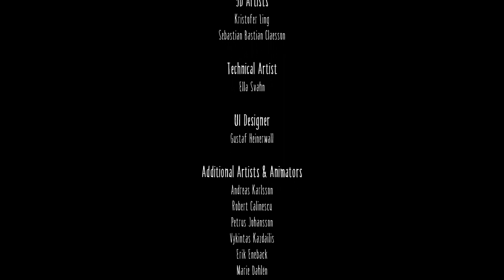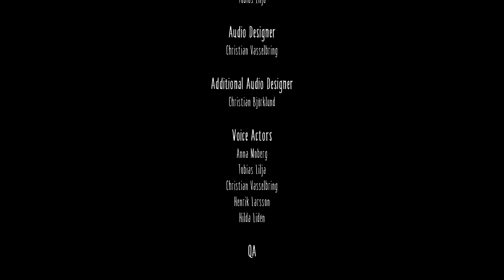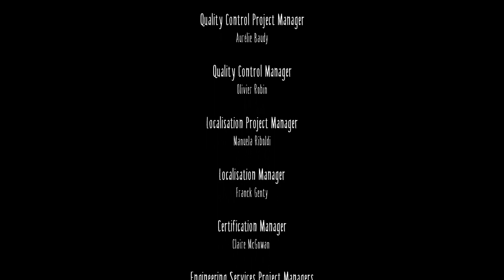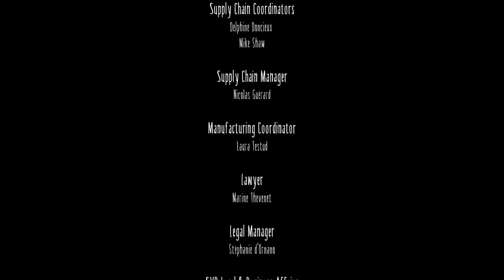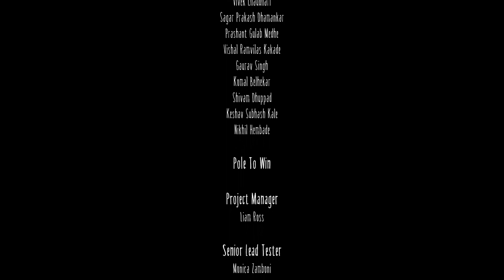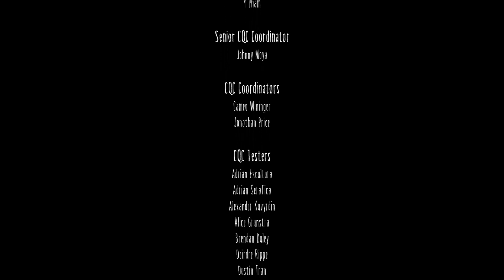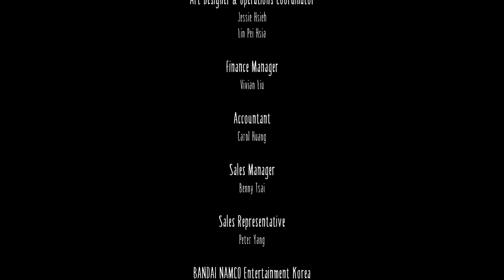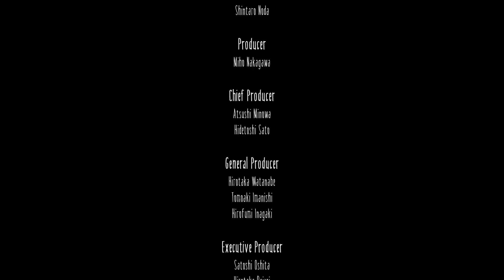Little Nightmares - Spieglein, Spieglein (Teil 04 / 04)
In diesem Video:
In diesem Clip erleben wir das schaurig schöne Ende der Gruselstory von Little Nightmares. Wir durchqueren ein Festbankett und besichtigen ein Spiegelzimmer.

Über das Spiel:
Wir tauchen ein in eine dunkle, skurrile Welt. Eine Welt voller monströser Bewohner die uns als ihre nächste Mahlzeit betrachten. Es gilt von diesem Ort zu fliehen in dem wir seine Geheimnisse erkunden und düstere Rätsel lösen.

Altersfreigaben:
PEGI  = 16
ESRB = T
USK   = 12

Entwickler:
Tarsier Studios

Publisher:
BANDAI NAMCO Entertainment